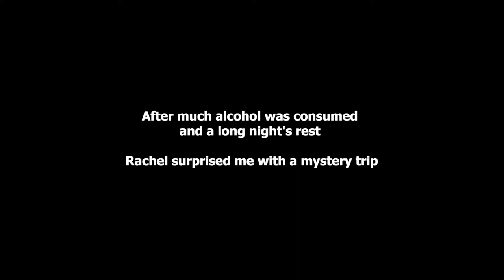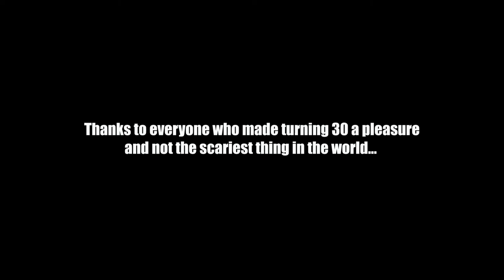My 30th Birthday Vlog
This is a 30th birthday vlog! As if 2020 couldn't get any worse, it's the year I officially turned old...
Thank you to EVERYONE who made this happen, I had a birthday to remember.